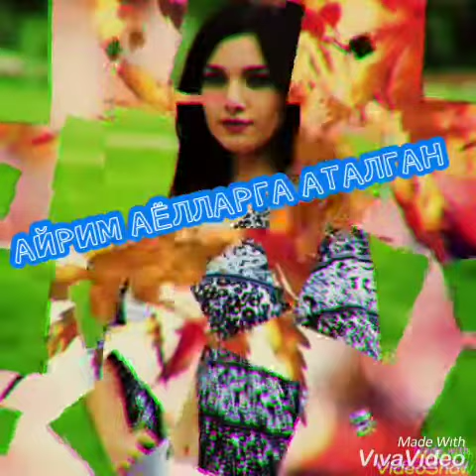Эри мусофирда юрган айрим аёллар